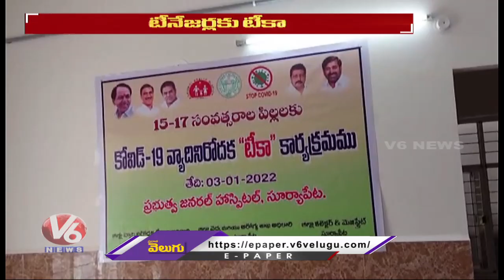Minister Jagadish Reddy Inaugurates Teenagers Vaccination Center | V6 News